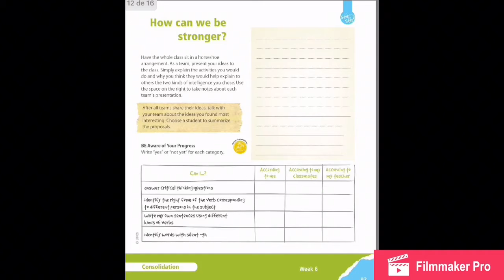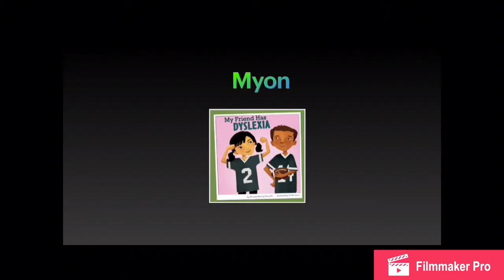Tutorial Friday 24th English 3rd grade “test yourself “